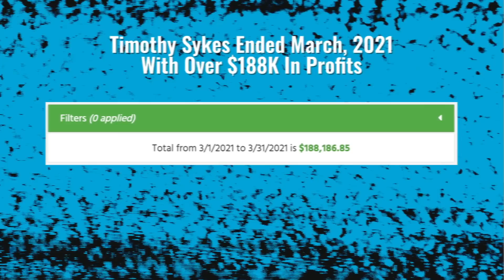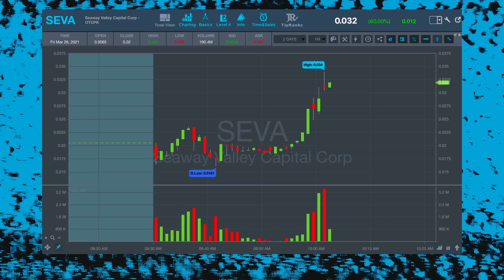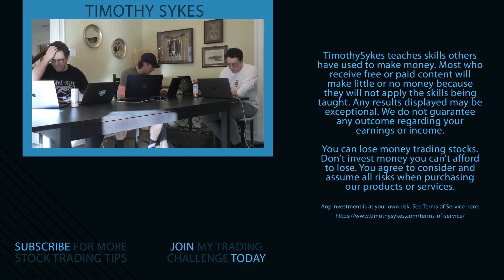How to Take Small Losses and Still Catch the Bigger Move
🔴 Want in on my live trading sessions? Apply for my Challenge

I know live trading sessions can help traders become self-sufficient … But only if you’re taking the correct information from them. Are you trying to learn the trades I take because you want to copy them, or do you want to understand why I’m taking them? Watch this video to learn how to be self-sufficient!

🔴 FULL DESCRIPTION:

I try to post my videos in chronological order as much as possible.

But since this wasn’t released right after the video where I had my live trading day...

I’ll include a link to a video that details my morning trading from that day. Check the links above for that…

This video is a continuation of that live trading session.

Also, if you’re interested in catching some of these live webinars from me — and most of the time, my top students too — I’ll include a link to apply for my Trading Challenge.

That’s where you can get access to AT LEAST two live webinars per week. But you have to be absolutely dedicated — we don’t accept everyone.

The lessons from this video are all about trying to catch the meat of the move and learning to adapt to the current market…

You can still enter a trade late if you do your own research and decide that’s a good idea. And it’s possible to make decent profits* … I’ll show you how here.

Tune in to see footage from this live trading session and pay attention to my thought process as I’m trading.

The point of the live sessions isn’t to follow my alerts or to follow me into trades…

You have to learn to be self-sufficient. If you’re constantly following people’s alerts, your execution could be too late and your account could suffer.

So, it’s just a bad habit to adopt…

Instead, learn how to think for yourself. You can start doing that by first watching this video!

Hey, it’s Tim Sykes, millionaire mentor and trader. I hope that they help you. I want to share everything that I've learned over the years. You can check out more videos right over there, and also click ‘subscribe’ so that you can watch all of these videos, get that knowledge and become my next challenge student.*